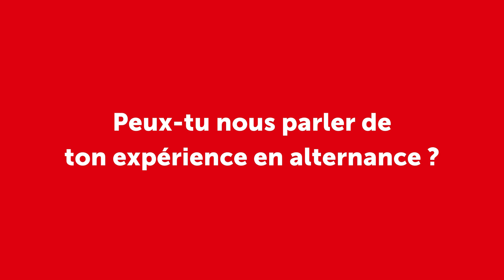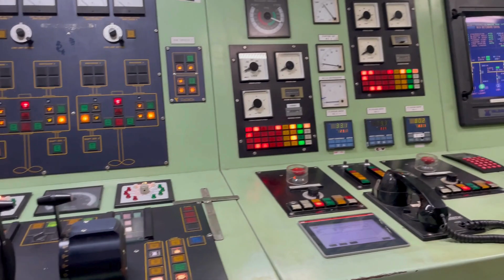Alternance 2024 : Matteo C. Alternant Cyber Sécurité v2